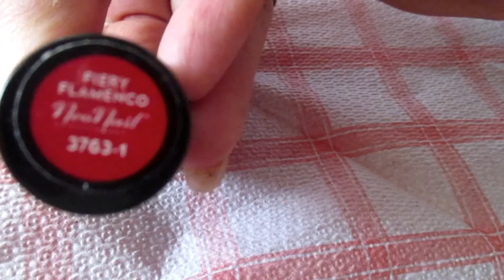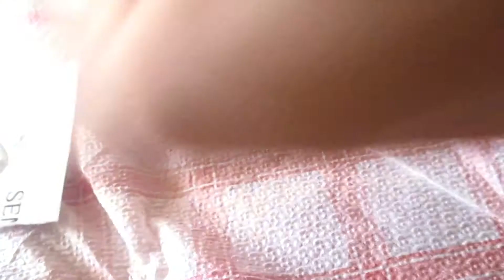Christmas Sweater Nails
Crystal nail brush short 00

nail dotting tool

Gel top coat

Neonail gel polish Fiery Flamengo 3763-1

Gelpolish modelones number 12

Neonail Nail cleaner